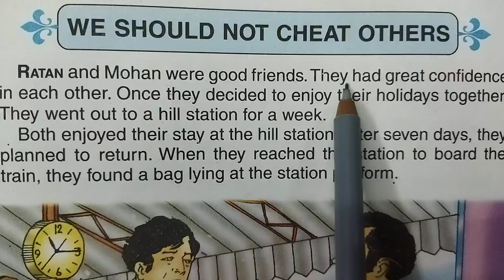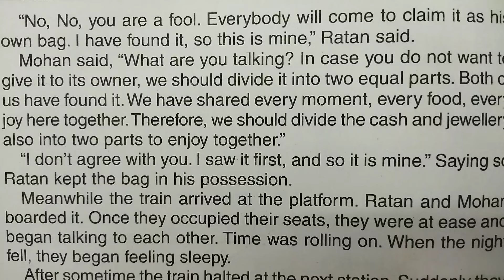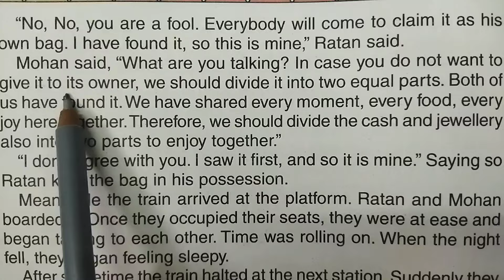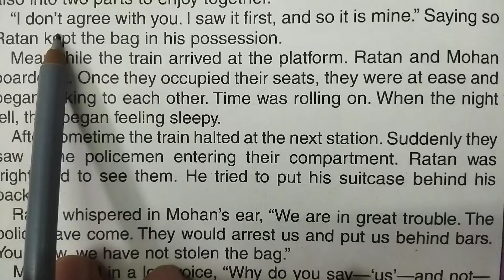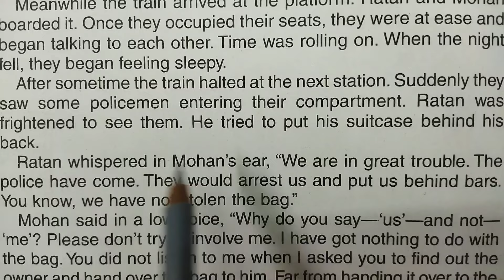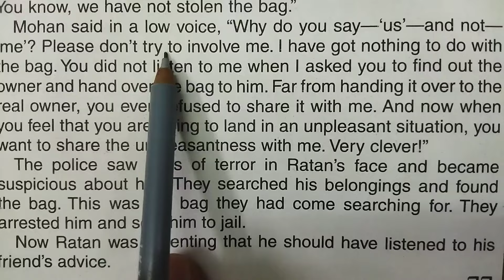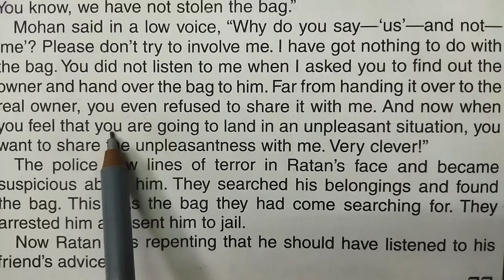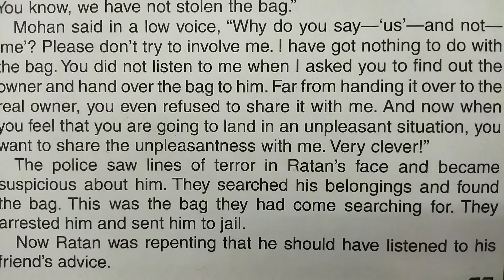Short English story।। English speaking।। Speak English।। Vocabulary।। Translation ।। English stories